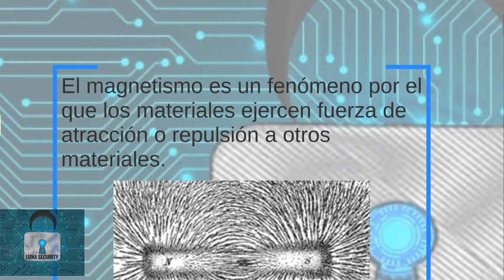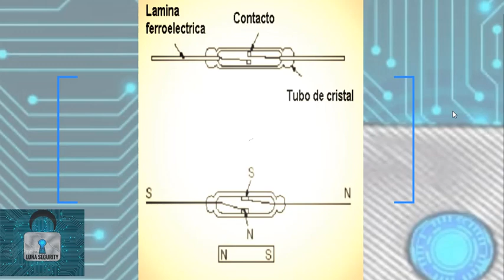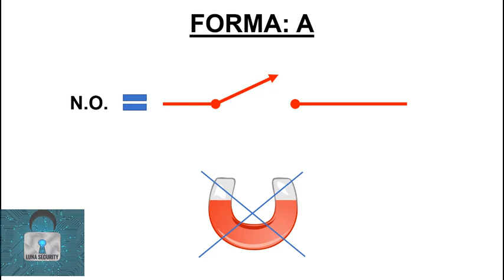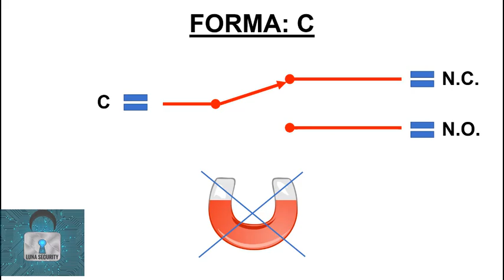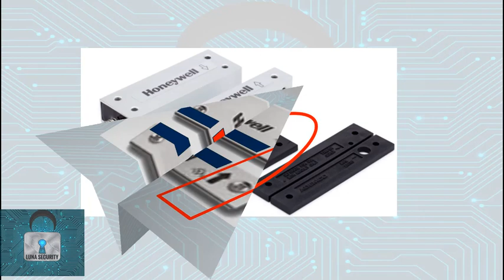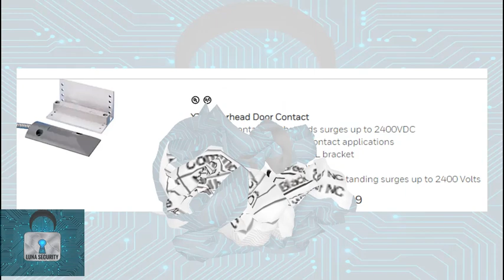Magneticos ANTISABOTAJE? 😱 Todo Magneticos, FORMA A, REED SWITCH, TIPOS, APLICACIONES.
En este video aprenderas que es la Forma A, Forma B, Forma C, que es el GAP, que es un Reed Switch; como funciona un Magnetico Antisabotaje y que es lo que NO debes Hacer cuando instales estos dispositivos.